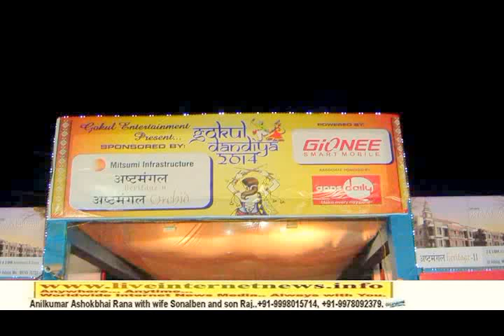Gokul Dandiya, 2014. (03.10.2014).1